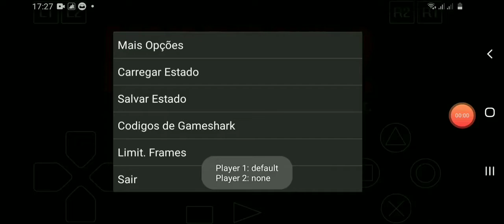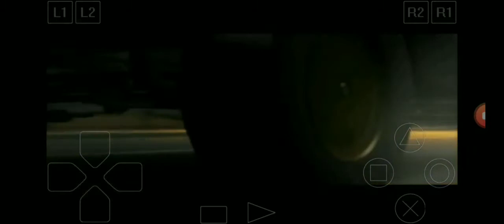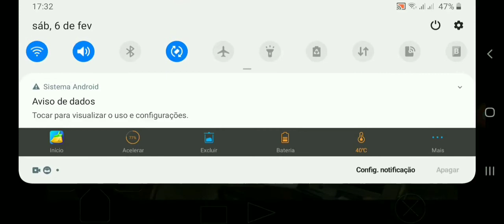RESINDENT EVIL 2 DUAL SHOCK ( PS 1 TUDO INFINITO NO COMEÇO )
Jogo eletrônico de survival horror lançado originalmente para o PlayStation em 1998. Desenvolvido pela Capcom como o segundo título da série Resident Evil, sua história se passa dois meses após os eventos do primeiro jogo. Wikipédia

Modo: Jogo eletrônico para um jogador

Lançamento: 21 de janeiro de 1998

Plataformas: PlayStation, IBM PC compatível, Nintendo 64, Nintendo GameCube, Microsoft Windows, mais

Projetistas: Shinji Mikami, Hideki Kamiya

Desenvolvedores: Capcom, Factor 5, Capcom Production Studio 3, Rockstar San Diego, mais